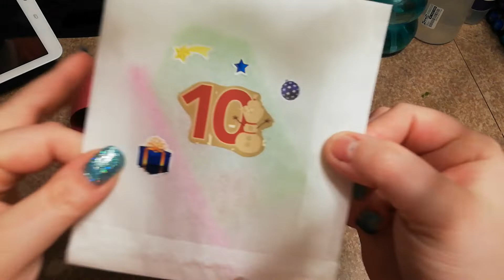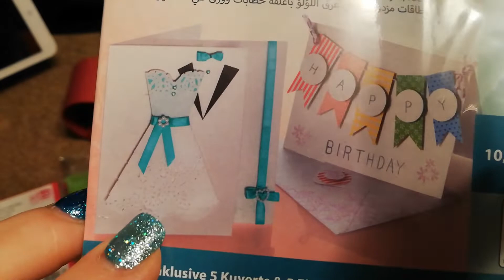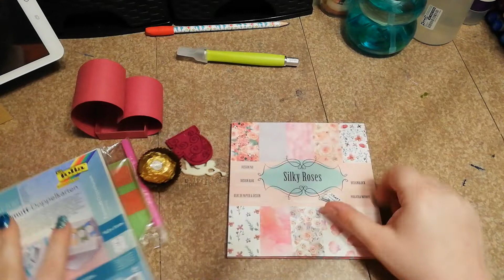10. Türchen Adventskalender 2019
Die Adventskalender sind von NicolesbunteWelt, Schnäppchenjägerin und Emiandjo.
Das Bild ist von pixabay.com und ist lizenz und kostenfrei